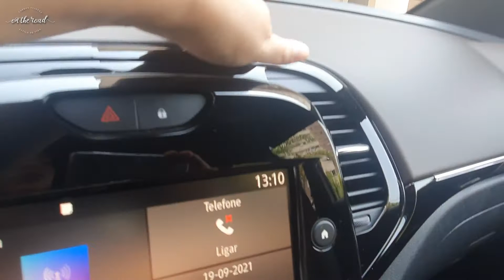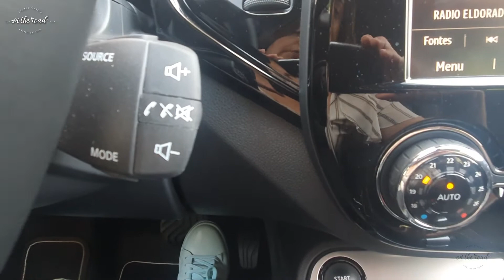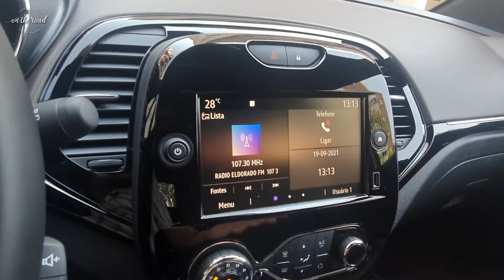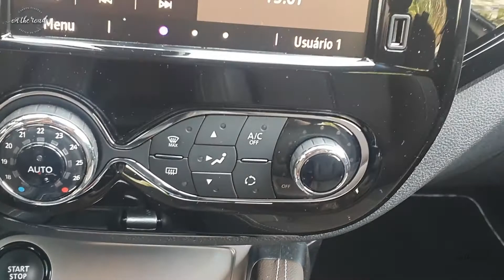Coisas que nunca te contaram sobre o novo Renault Captur 2022 1.3 turbo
O Renault Captur 2022 ganhou motor de Mercedes. Ou será que a Mercedes está usando o motor da Renault?
Depois de testar o novo Captur 2022 no lançamento, chegou a hora de fazer a avaliação de dia a dia. De quebra, mostrar as coisas que ainda não te contaram sobre o carro.
O novo Captur 2022 usa o mesmo propulsor 1.3 turbo do Classe A, GLA e GLB, entre outros.

Veja o vídeo do lançamento do novo Captur

Me siga no Insta: @rafaelatborges

Rafaela Borges é jornalista automotiva desde 2003. Atuou como repórter no site Carsale de 2004 a 2007 e editora assistente no Jornal do Carro (Estadão) até 2019. Em 2014, criou o Primeira Classe, sobre carros, viagens e estilo de vida. É colunista no UOL e no portal Panrotas, e criadora de conteúdo no YouTube e no Instagram.